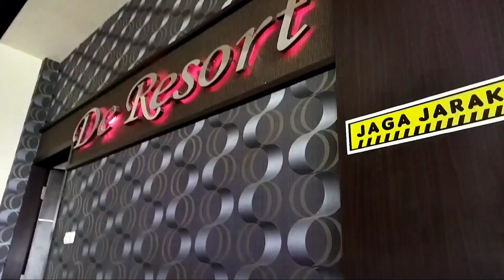Setting Up Housekeeping Trolley Part 1 | Ayo lihat keseruan setting troli team housekeeping!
hello guys,